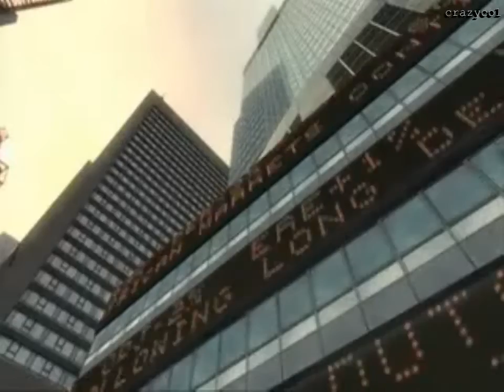Depeche Mode It's Called A Heart ►Suburbass Remix▲▲